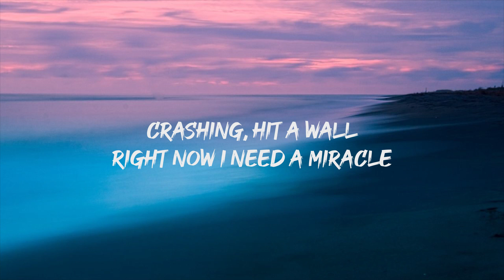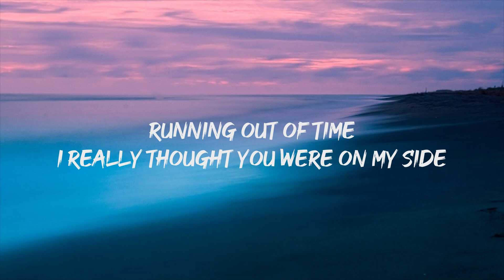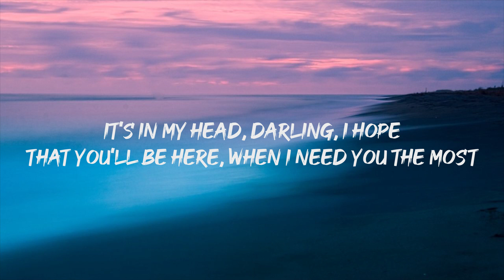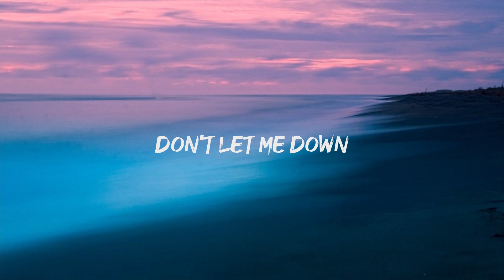The Chainsmokers - Don't Let Me Down (Lyrics) ft. Daya